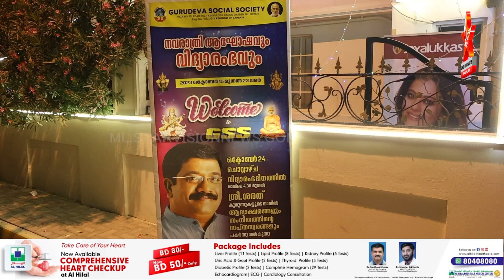ബഹ്‌റൈനിലും കുരുന്നുകൾ അറിവിന്റെ ആദ്യക്ഷരം കുറിച്ചു | Navaratri | Vidhyarambam | വിദ്യാരംഭം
ഗുരുദേവ സോഷ്യൽ സൊസൈറ്റിയുടെ ഈ വർഷത്തെ വിദ്യാരംഭ ചടങ്ങുകൾക്ക്  പ്രശസ്ത സംഗീത സംവിധായകൻ ശരത്ത് നേതൃത്വം നൽകി